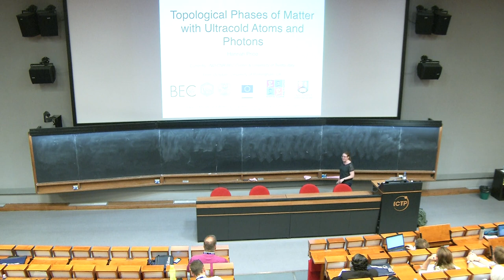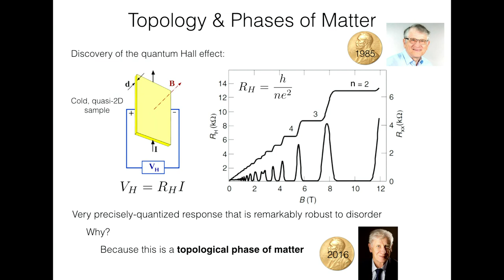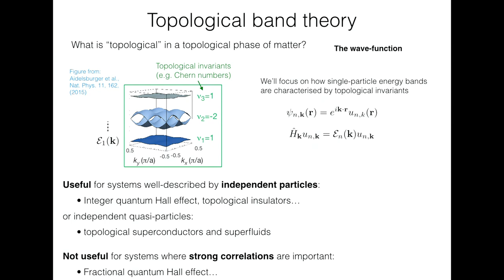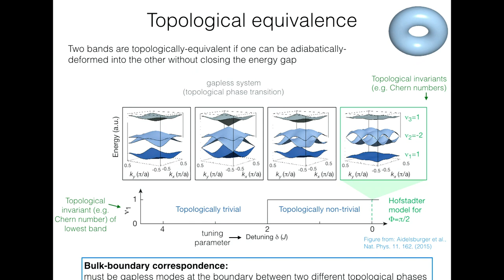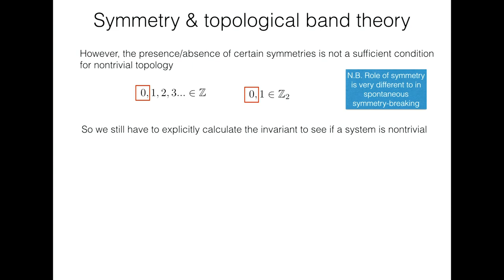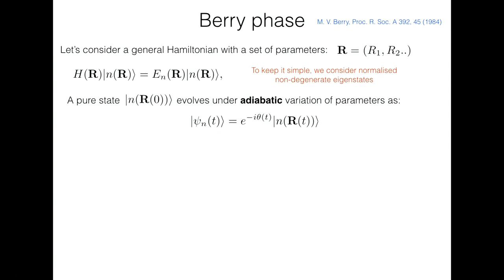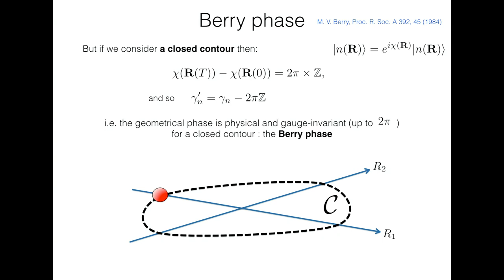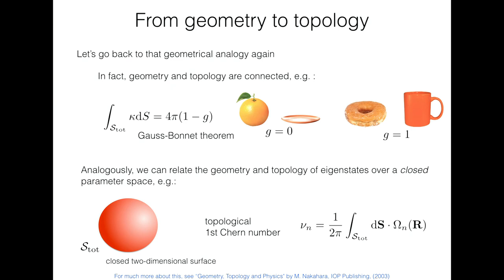Topological Phases of Matter with Ultracold Atoms and Photons - Lecture 1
Speaker: Hannah Price
Advanced School and Workshop on Quantum Science and Quantum Technologies | (smr 3145)
2017_09_04-15_00-smr3145